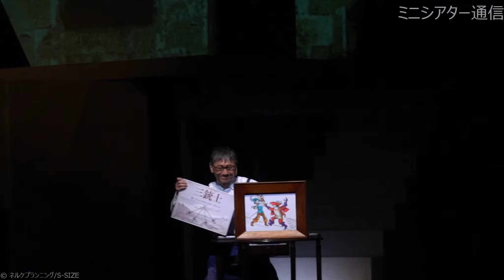ミュージカル「Shuffle！～まぜこぜ図書館『若草三銃士物語』～」公開ゲネプロ／小宮璃央・西葉瑞希ほか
ミュージカル「Shuffle！～まぜこぜ図書館『若草三銃士物語』～」が2022年11月11日（金）、天王洲 銀河劇場にて開幕した。

ミュージカル「Shuffle！～まぜこぜ図書館『若草三銃士物語』～」
場所：天王洲 銀河劇場

同作は、時代を超えて読み継がれてきた名作『若草物語』と『三銃士』を題材にした、子どもから大人まで世代を問わず楽しめる、歌ありダンスあり、アクションありのオリジナルミュージカル。ネルケプランニングがスタートさせた「WELCOME KIDS PROJECT」のラインナップとして、幅広い世代が楽しめる作品として作られている。

初日となる11日には、初回公演の先立ち、公開ゲネプロが開催された。

作品は、とある図書館の風景から始まった。2人の司書がそれぞれ『若草物語』と『三銃士』の紙芝居を手にしているが、手にしていた紙芝居が風に飛ばされて、ピースがまぜこぜになってしまった。

その後、『若草物語』から、エイミー（西葉瑞希）・メグ（七木奏音）・ジョー（生田輝）・ベス（髙橋果鈴）の南北戦争に従軍した父親の帰りを待つ、豊かではないものの清らかに生きる４姉妹が登場。また、『三銃士』から、銃士隊に入ってフランスを守ること夢見る田舎出身の若者・ダルタニアン（小宮璃央）と、銃士隊で「三銃士」として名をはせるアトス（泰江和明）・ポルトス（岩城直弥）・アラミス（坪倉康晴）の４人も登場し、権力者・枢機卿の護衛隊と大立ち回りを披露する。

しかし、ある朝、４姉妹が目を覚ますと、そこはフランスで、銃士隊の隊長から、護衛隊を打ち負かしたことで、国王が謁見を許したことを伝えられる……。

ストーリーは、国の乗っ取りを企む枢機卿の陰謀から国王を守るという『三銃士』のエピソードを軸に展開にする。「ダルタニアンって、……俺のことか？」と肩を怒らせるエイミーや、「誰か、この違和感を説明してくれる？」と頭を抱えるエイミーの服を着たダルタニアン。２人は、あることがきっかけで話をすることができるようになり、名作を名作たらしめるために、それぞれの物語を全うしようと心に決める。

『若草物語』や『三銃士』のストーリーを知らない人でも話を理解できるように説明されるので、観客はすぐに、『若草物語』と『三銃士』の世界に入り込むことができ、さらに、それらがまぜこぜになったミュージカルの世界観が観客の心を奪う。凛々しい”女銃士”たちが強者ぞろいの護衛隊たちと剣を交えるシーンも。公演時間は約90分なので、お子様でも十分に作品を楽しめるだろう。名作文学へのリスペクトが根底にあり、子どもたちのみならず、大人たちももう一度、『若草物語』と『三銃士』を読み返したくかもしれない。

公開ゲネプロ終了後、小宮は、「千秋楽まで、ダルタニアンと、みんなとともに、成長していく物語を作っていこうと思っています。ぜひ、千秋楽まで、見守って頂けると幸いです」とあいさつしていた。

【公演日程・劇場】2022年11月11日（金）～11月20日（日） 天王洲 銀河劇場
【脚本・作詞】浅井さやか(One on One)
【演出】児玉明子
【キャスト】
ダルタニアン 小宮璃央
エイミー 西葉瑞希
メグ 七木奏音
ジョー 生田 輝
ベス 髙橋果鈴
アトス 泰江和明
ポルトス 岩城直弥
アラミス 坪倉康晴
ミレディ 石井美絵子
ロシュフォール 秋沢健太朗
リシュリュー枢機卿 郷本直也
マーチ夫人／司書１ 北村岳子
トレヴィル隊長／司書２ 平川和宏
五十嵐 遼 金澤慎治 亀井照三 木村和磨 黒条奏斗 古賀雄大 茶谷優太 望月 凜
【主催】ネルケプランニング・S-SIZE
※子供＝3 歳～小学生（中学生以上は大人料金）
※3歳以上入場可（膝上観劇不可）